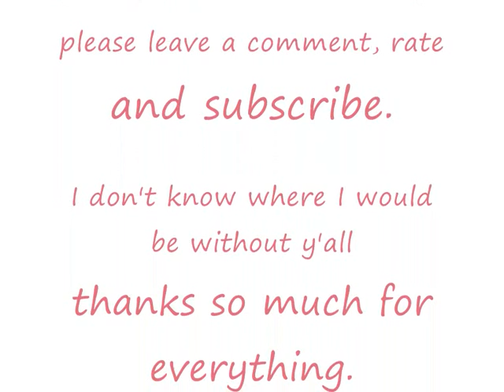Love is bigger (JB love story) episode 57 part 1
#48 most viewed (today) yaaaay!
This episode is dedicated to NoomBieberFever, you should all check out her story's they are amazing!

At Justins hotel room.
Lauren : *looks around* its beautiful here. *walks around trough the room* omg, is that a king size bed? Seriously, youre living the rich life.
Justin : yea, its pretty cool *smiles*
Lauren :*falls on her back on his bed* omg, this is sooo cool.
Justin : *lays next to her* its soft huh?
Lauren: yea. Its probably the best bed Ive ever been on.
Justin :*laughs* so .. tell me Candy how have this last 7 months been?
Lauren : sometimes fun, sometimes not. Like the first couple of months where awful... I hated you, I missed my mom, Ryan and Jake, I was scared all the time and I needed to get used to a new school. That was pretty hard.
Justin : you hated me?
Lauren : yea, I was just really mad that you broke up with me cuz of Jason and then you know what happened and I thought it was all your fault.
Justin : Im so sorry Lauren, I should have saved you.
Lauren : Listen Justin, it was not your fault. It was my own stupid fault, its not like you could have known that Jason would do that to me.
Justin : I still feel guilty.
Lauren : dont feel guilty!
Justin : I will always feel guilty, no matter what you say.
Lauren : *sighs* well lets just not talk about this for the rest of the day.
Justin : good idea. So tell me something about Candy. You changed a lot!
Lauren : *giggles* Im a cheerleader now!
Justin : yea I know. I saw you at gym class.
Lauren : what, you saw me?
Justin : yea I was playing football with the guys and when we took a break Mitch told me all the names of the cheerleaders, I didnt knew it was you though.
Lauren : omg, I didnt even saw you! Maybe thats why Morgan was hiding me , probably cuz they didnt wanted me to see you.
Justin : I guess so. It was funny to see you as a cheerleader, and you are pretty good!
Lauren : well thanks. Its a part of the new Lauren *laughs* I thought that it would stay with only painting my hair but then I also changed my clothing style and I became a cheerleader. But its all amazing. I love it.
Justin : I like your hair how it is now. And those clothes look amazing on you.
Lauren : *blushes* thanks. You changed too.
Justin : no I didnt.
Lauren : well then whats this. *lifts up his shirt* when I went to Canada that six pack wasnt there.
Justin : yea .. I worked out.
Lauren : and you grew a couple inches *smiles* your taller then me now.
Justin : Im not little Justin anymore.
Lauren : no, your big bieber now. *laughs*
Justin : I missed that
Lauren : what?
Justin : hearing you laugh.
Lauren : *holds his hands* I love you.
Justin : *smiles really big* I love you too.
Lauren : *cuddles up to him* Im so happy to be here with you.
Justin : I didnt expected that you would be on that school.
Lauren : I didnt even knew that you would come to my school.
Justin : *holds her tight* its good to have you back in my arms again.

awww, how cute
Lots of love, Britt.